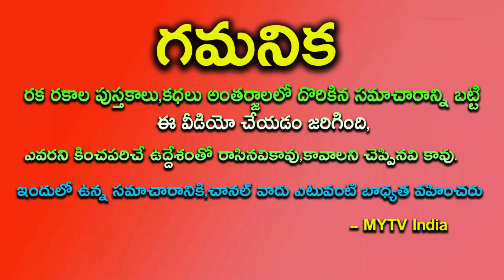మే 26 చంద్రగ్రహణం కొడుకులు ఉన్నవారు ఎర్రటి దారంతో రావిచెట్టుకు ఇలా చేస్తే అద్బుతయోగమేచంద్రగ్రహణం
మే 26 వైశాఖ పౌర్ణమితో కూడిన చంద్రగ్రహణం కొడుకులు ఉన్నవారు ఎర్రటి దారంతో రావిచెట్టుకు ఇలా చేస్తే అద్బుతయోగమే